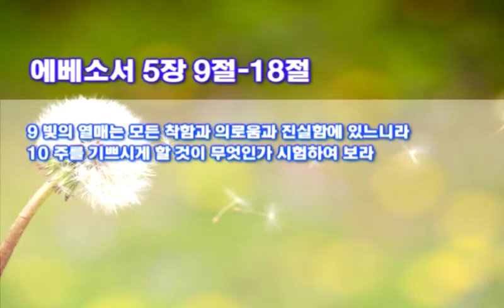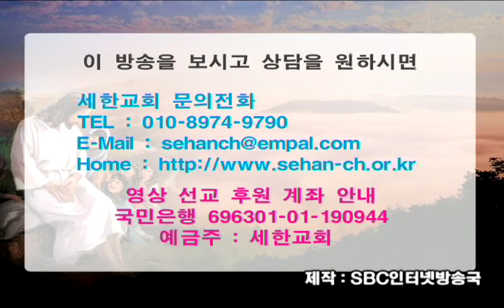박건수 목사 원어 설교 - 커피 한잔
커피 한잔

9 빛의 열매는 모든 착함과 의로움과 진실함에 있느니라
10 주를 기쁘시게 할 것이 무엇인가 시험하여 보라

11 너희는 열매 없는 어둠의 일에 참여하지 말고 도리어 책망하라
12 그들이 은밀히 행하는 것들은 말하기도 부끄러운 것들이라
13 그러나 책망을 받는 모든 것은 빛으로 말미암아 드러나나니 드러나는 것마

다 빛이니라
14 그러므로 이르시기를 잠자는 자여 깨어서 죽은 자들 가운데서 일어나라 그

리스도께서 너에게 비추이시리라 하셨느니라
15 그런즉 너희가 어떻게 행할지를 자세히 주의하여 지혜 없는 자 같이 하지

말고 오직 지혜 있는 자 같이 하여

16 세월을 아끼라 때가 악하니라
17 그러므로 어리석은 자가 되지 말고 오직 주의 뜻이 무엇인가 이해하라
18 술 취하지 말라 이는 방탕한 것이니 오직 성령으로 충만함을 받으라